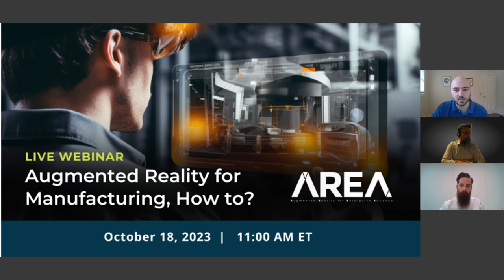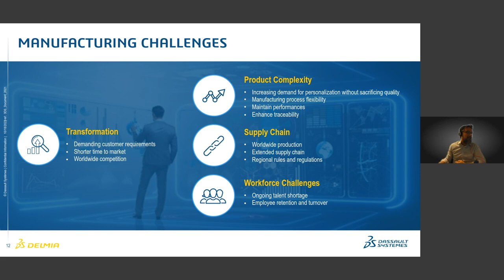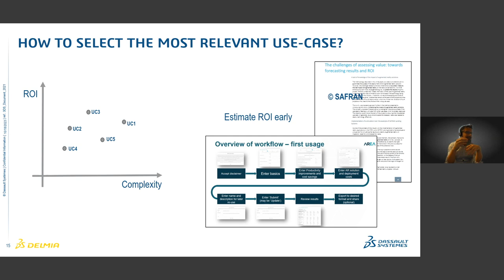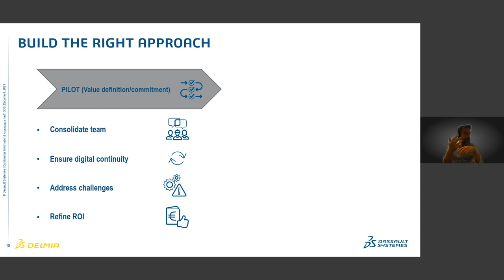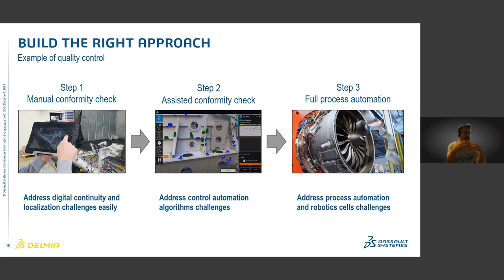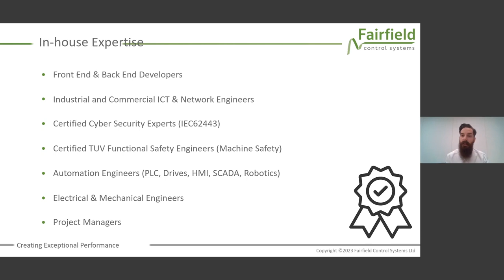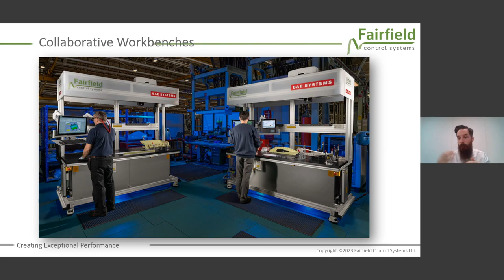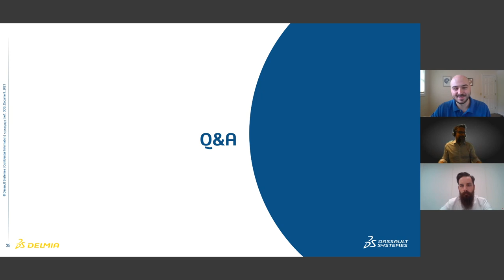AR for Manufacturing, How to?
Presented by
Tangi Meyer, 3DS DELMIA
Craig Gamblen, Fairfield Control Systems Ltd

In this webinar, the speakers provide insights, experience, and challenges of implementing enterprise Augmented Reality.

Demand for streamlined and effective shop floor operations has become increasingly important as the manufacturing industry evolves. Dassault Systèmes AR technology offers a promising solution to address these challenges by enhancing the way operators are guided to build right the first time and continuously control the conformity of their products, sharing continuity with the golden source of digital mock-ups.

With concrete examples, they introduce how DELMIA Augmented Experience solutions have been successfully implemented for key customers in various industries. The pain points they solved, the challenges of such implementations, and the benefits and ROI experienced by  customers.

The speakers cover:

• What are the critical business problems/challenges that can be solved by implementing AR on the shop floor?
• What key challenges do our customers face when implementing AR solutions?
• What are the main success factors for successfully implementing AR on the shop floor?
• What are these implementation's main benefits and ROI, and how to measure it?